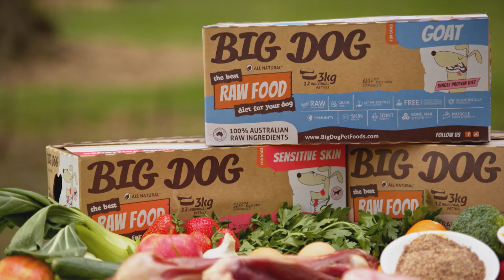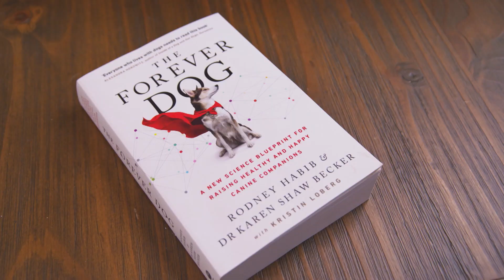What changes can I make to Help my Dog with Cancer?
Around 1 in 3 dogs will be diagnosed with cancer in their lifetime and half of the dogs over the age of 10 will die from or with it.  Co-author of The Forever Dog, Dr Karen Shaw Becker discusses the role of diet and other changes you can make in your dog’s life to help prevent and treat cancer with Pooches at Play Host, Lara Shannon.